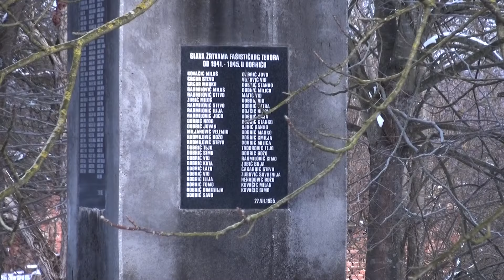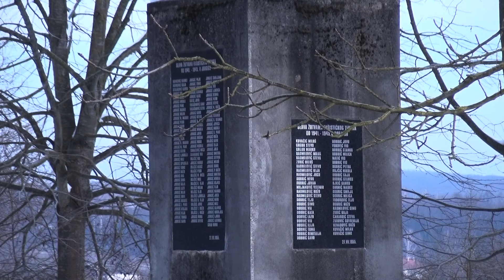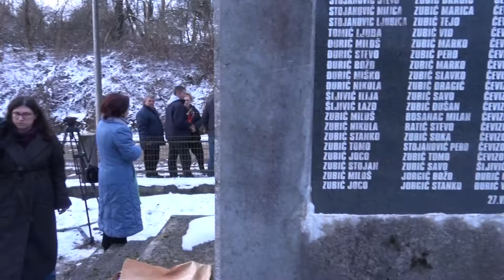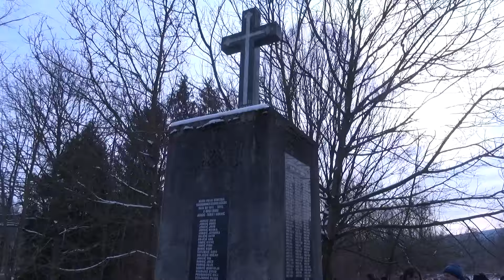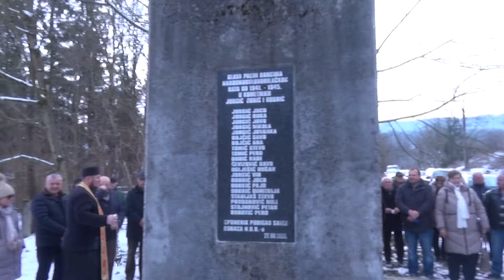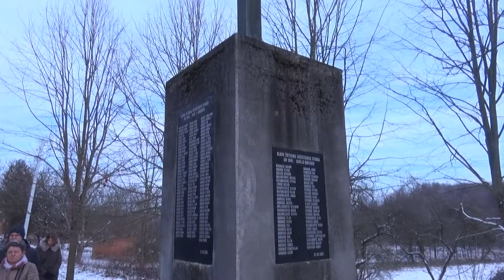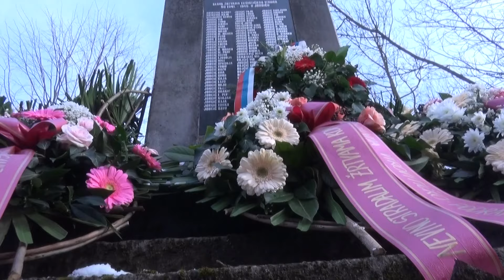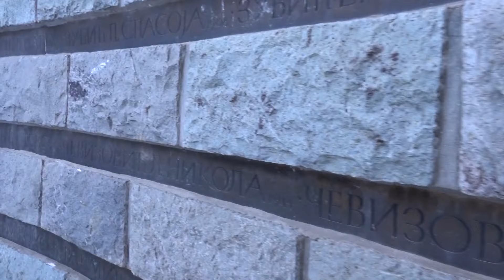Komemoracija žrtvama 14. januara 1942. u Kometniku i Voćinu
Vijeće srpske nacionalne manjine Virovitičko – podravske županije i Vijeće srpske nacionalne manjine općine Voćin organizirali su u nedjelju 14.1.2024. godine godišnjicu stradanja 267 mještana sela Kometnika i Dobrića od strane ustaških jedinica tijekom Drugog svjetskog rata. Komemoracija je započela svetom liturgijom u Crkvi svetih Otaca Prvog Vaseljenskog sabora u Voćinu a nastavljena vjerskim obredom sječenja kolača i posvetom slavskog žita kod spomenika žrtvama u Kometniku te polaganjem vijenaca i prigodnim govorima uzvanika.
Liturgiju i posvetu služio je Dragan Gaćeša, slatinski paroh uz asistenciju Blagoja Đukića, virovitičko-gaćiškog paroha.
Protokol Komemoracije predvodio je Srđan Đuričić, tajnik SNV-a Slatina.